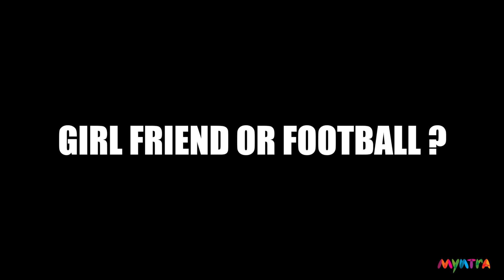FIFA Football World Cup Fever begins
Football world cup experience store, live on myntra.com.